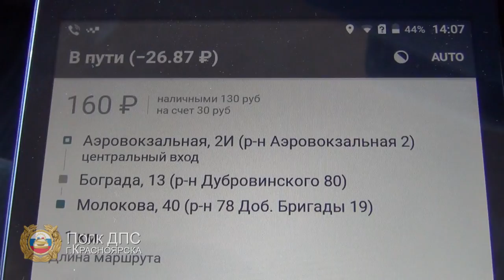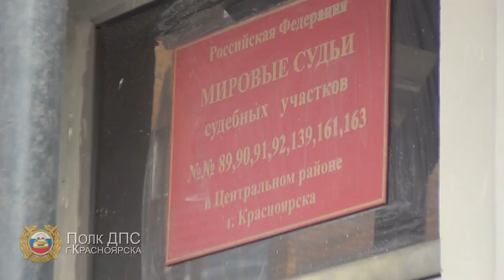В Красноярске задержан таксист-нелегал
Видео: ГИБДД МУ МВД России "Красноярское"